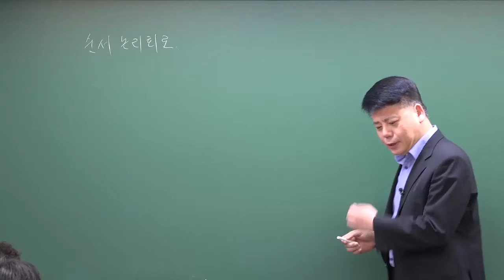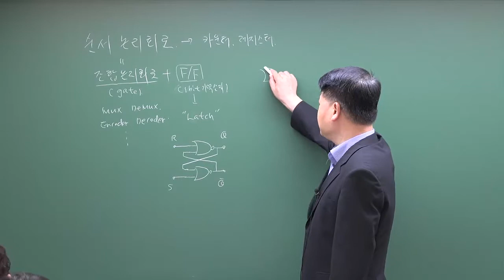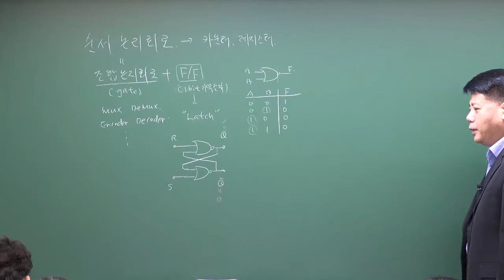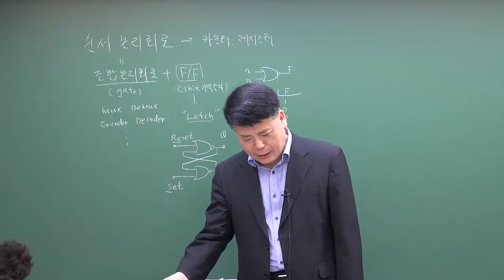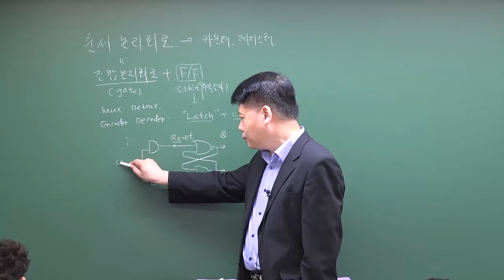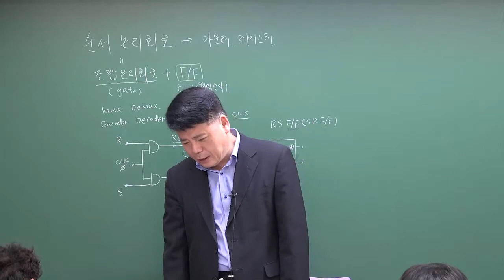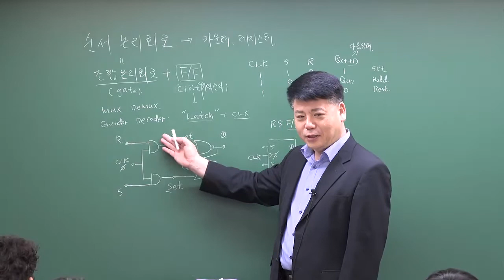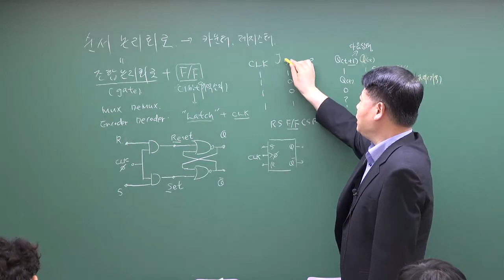디지털공학 : RS플립플롭